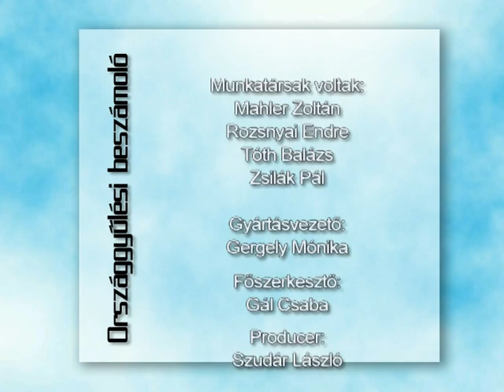Országgyűlési Beszámoló - 2017.08.28. adás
Beszélgetés Vantara Gyula országgyűlési képviselővel